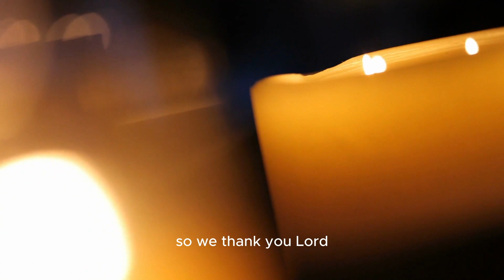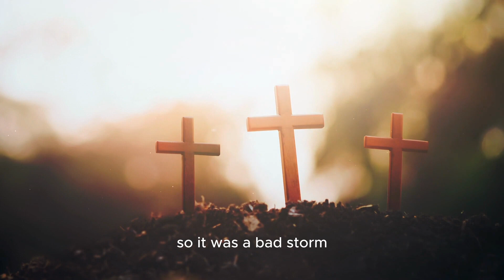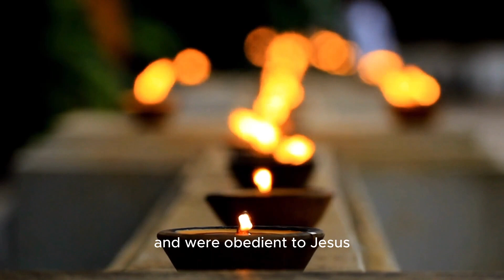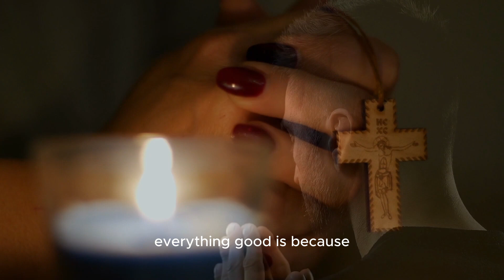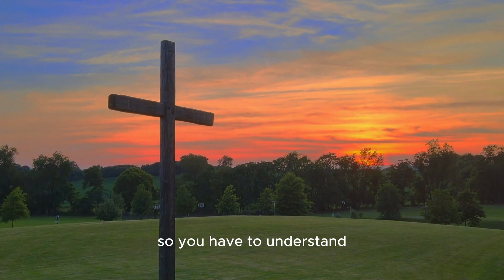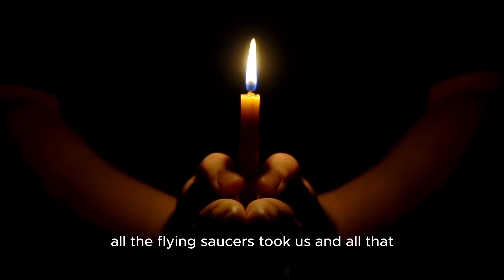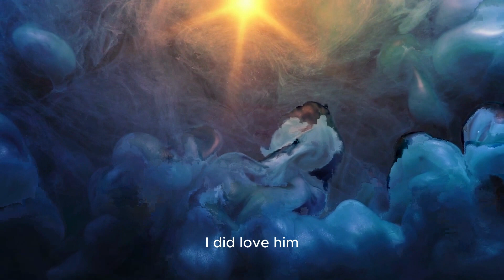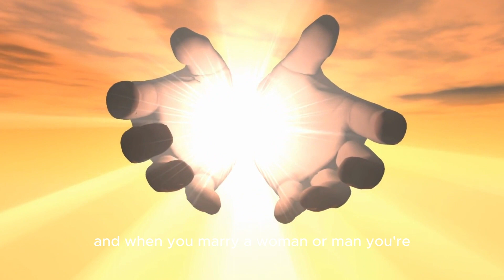Your Storm | The Lord Jesus Christ 2/2 # 96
When God uses a Storm in your life to draw you near to The Lord  Jesus Christ, our Lord and Savior!
"Find Strength in 'Your Storm' with the Divine Presence of the Lord Jesus Christ. 🙏 In this powerful Christian motivational video, we explore the trials and tribulations of life and how faith in Christ can carry you through any tempest. Join us on a spiritual journey of inspiration and discover the unwavering love and guidance of our Savior. 'Your Storm' is a testament to the miraculous strength found in faith, reminding us that we are never alone in our struggles. Watch now and let the love of Jesus Christ calm your storm."

Your Storm
Christian Inspiration
Faith in Jesus
Inspirational Video
Divine Guidance
Overcoming Challenges
Spiritual Upliftment
God's Love
Inner Strength
Christian Motivation
Faith Journey
Hope
Trials of Life
Miraculous Faith
Spiritual Awakening